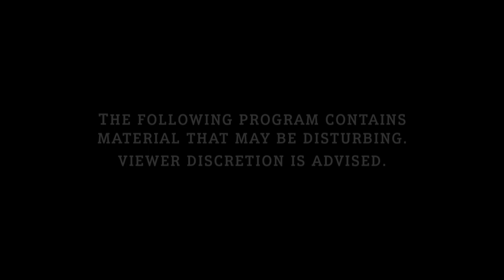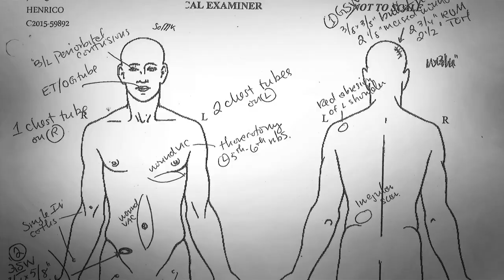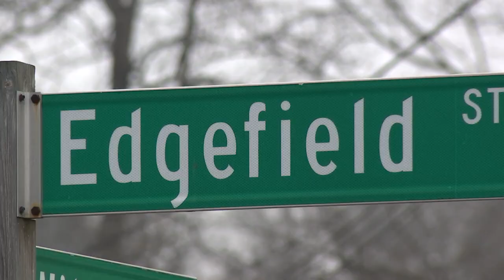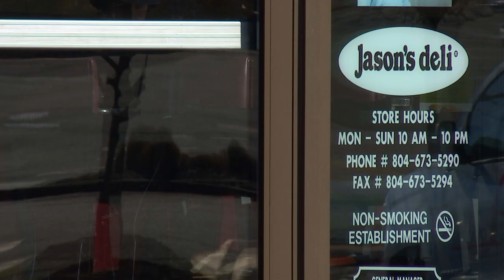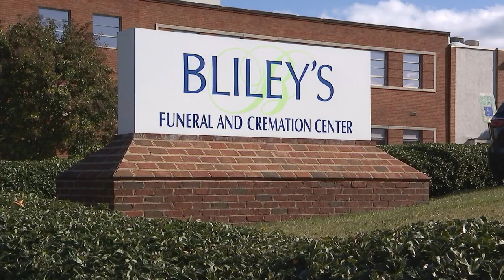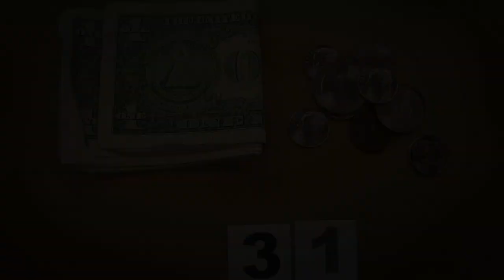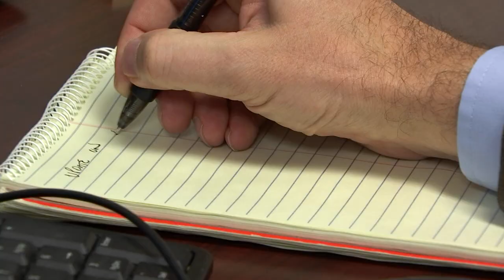Unsolved Henrico: Jacque Gauthier Homicide - August 2015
On August 17, 2015, 45 year old Jacque Gauthier was shot and killed while riding his bicycle in the area of Edgefield Street, just a few blocks from his home.
With no apparent motive and very few clues, Henrico Police continue to investigate this active case and are asking for the public's help in solving it.